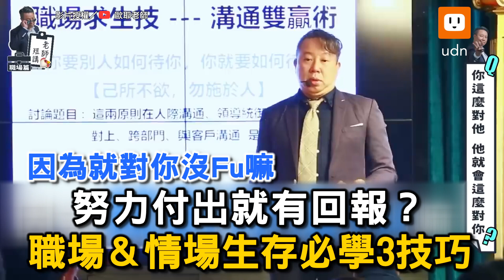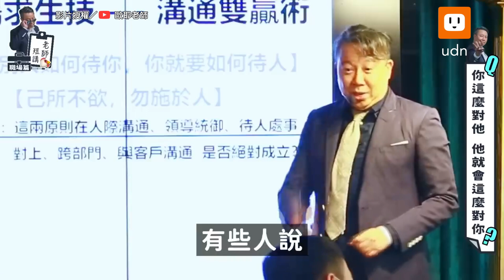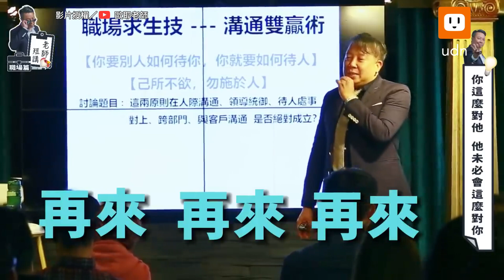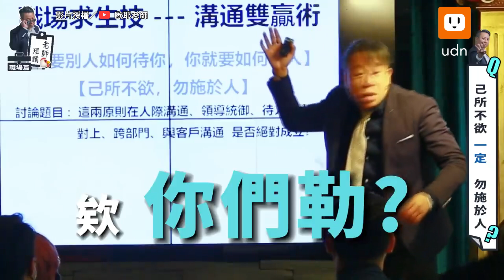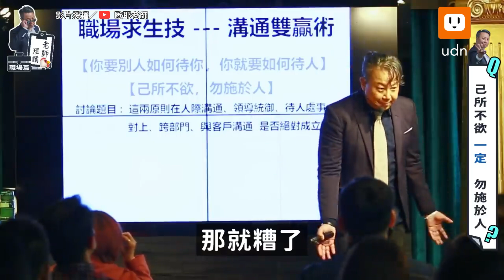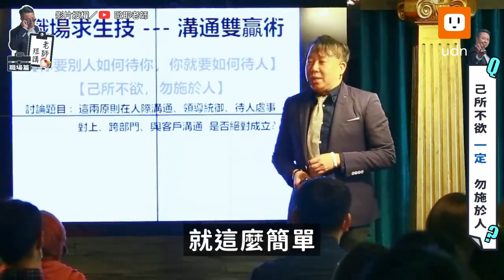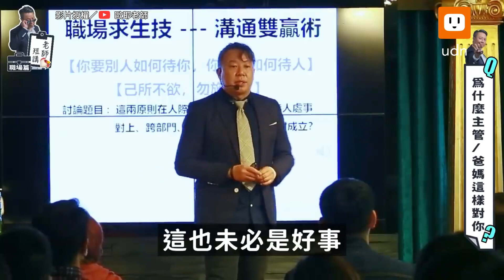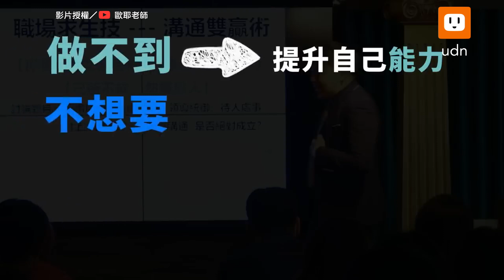努力付出就有回報？ 職場＆情場生存必學3技巧｜情場｜生存技巧｜演講｜歐耶老師雞短講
超有感!!!

【努力付出就有回報？ 職場＆情場生存必學3技巧】
影片授權／ @teacherOya